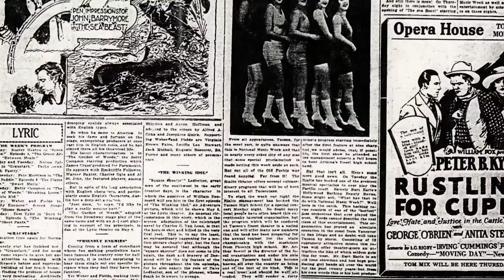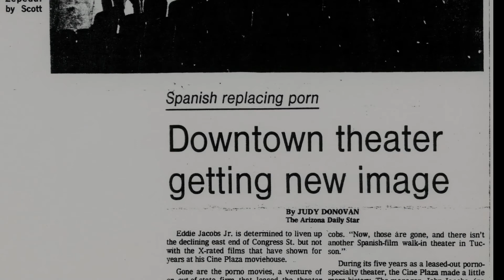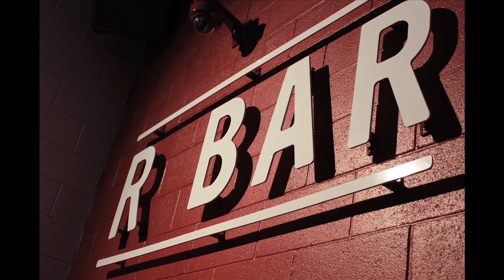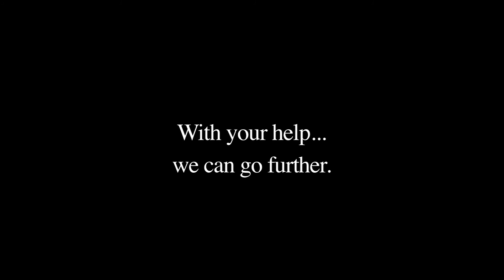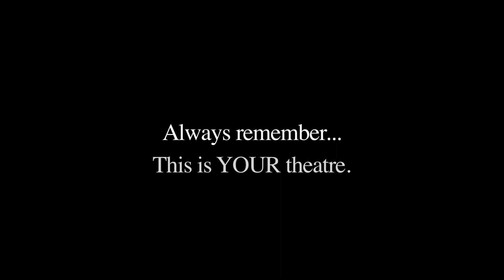Rialto Theatre (Tucson): A Brief History (2018)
An IdleEngine/Rialto Theatre Foundation Production
Edited by James Grip
Produced by James Grip, Curtis McCrary, Kristin Evans & Julie Ragland